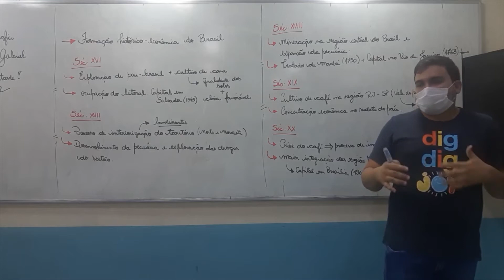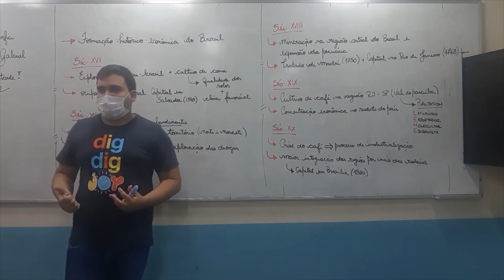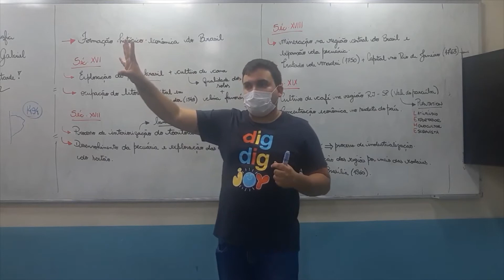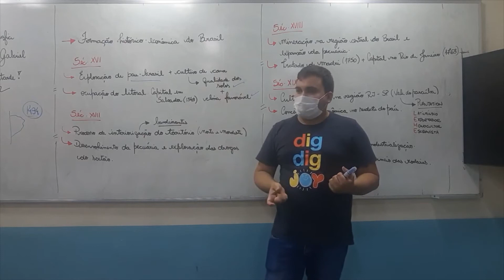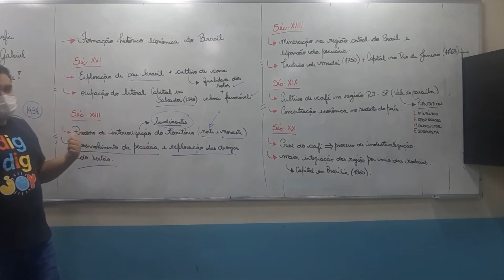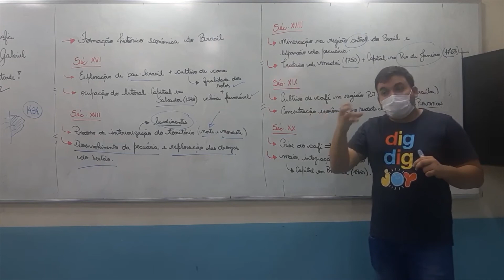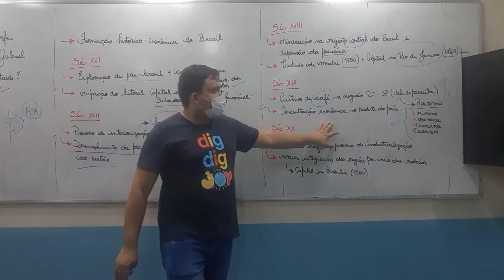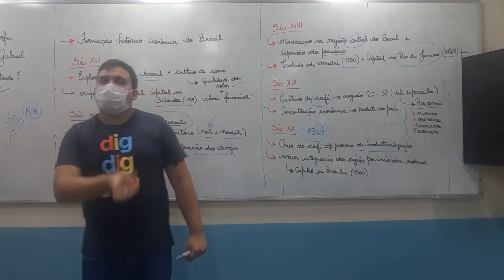Formação Histórico-Econômica do Brasil - Prof. Gabriel